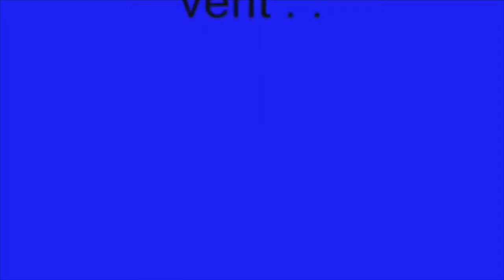Team COD - same mistakes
ny video med de samme fejl